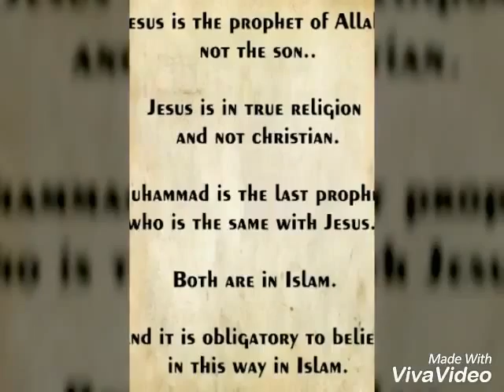Jesus holly news messages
Jesus animations videos